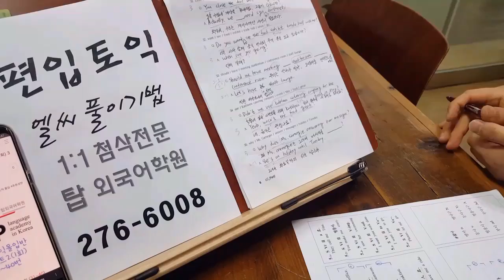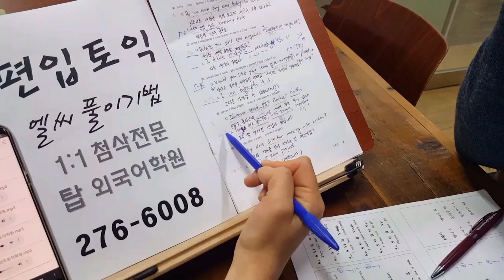전주 편입영어학원 토익LC 풀이기법 191210